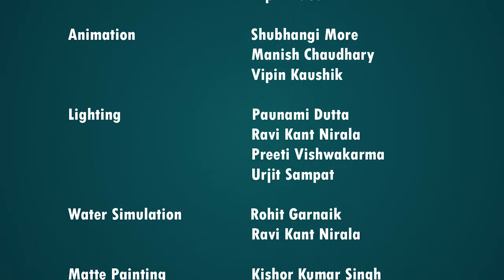The Jungle is Our Home (Hindi)